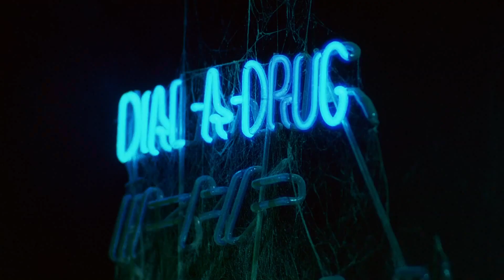Battle Beyond the Stars (1980) - Robert Vaughn